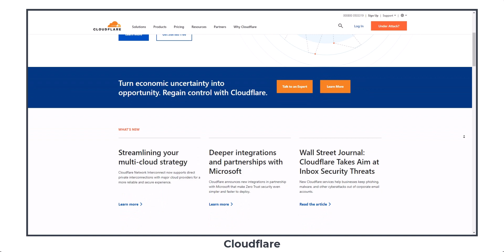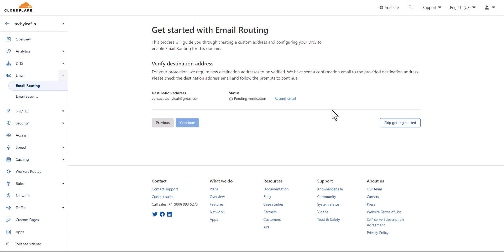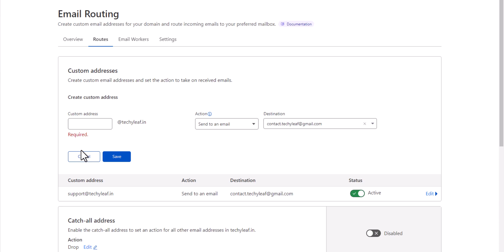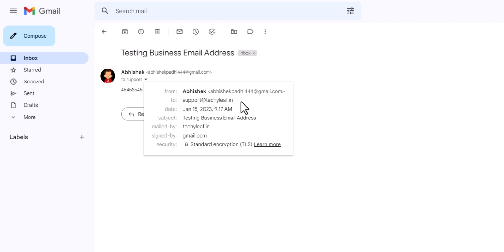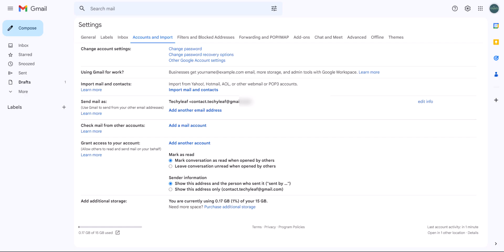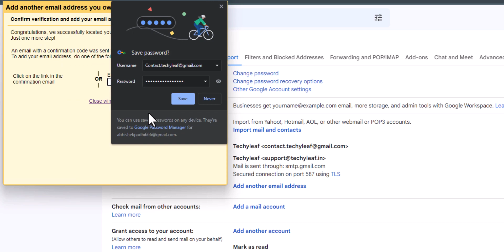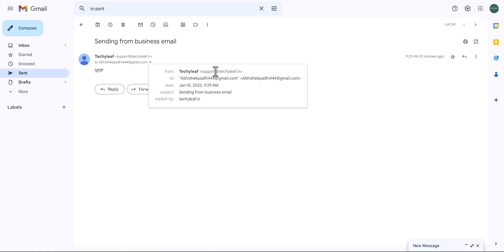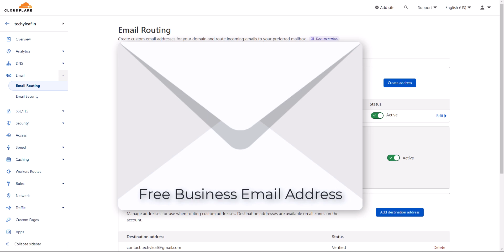How to Create Business Email for Free 🔥 100% Lifetime Free Professional Email ID Setup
--- If this video is helpful to you, Do Like this video & share it on social media.